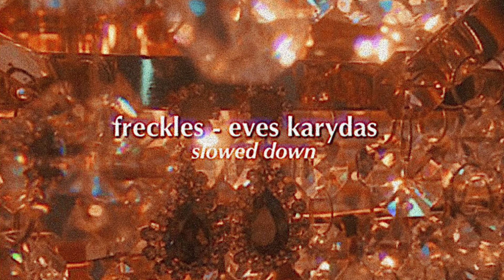freckles - eves karydas (slowed down)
🎶So I count the freckles on your face keeps me sane, nothing changes them🎶